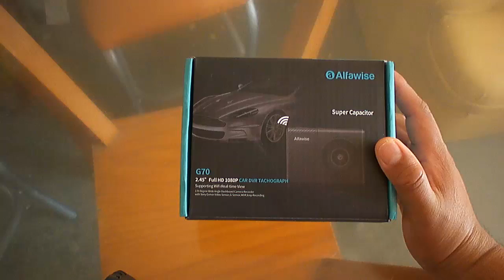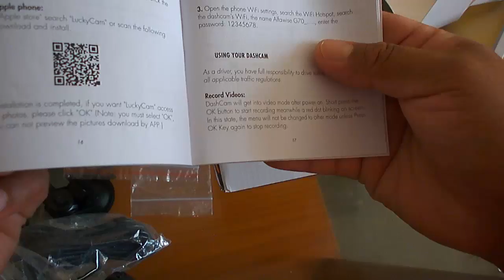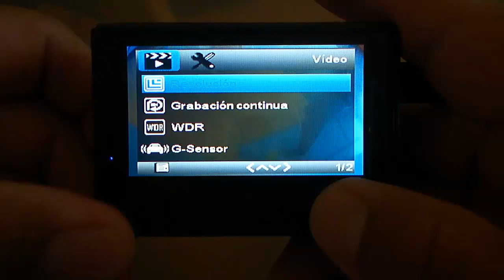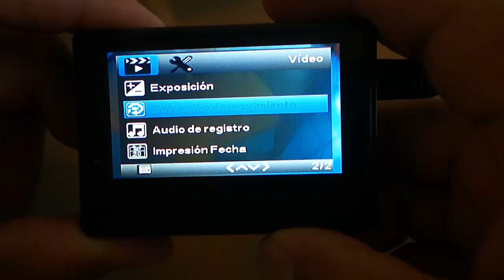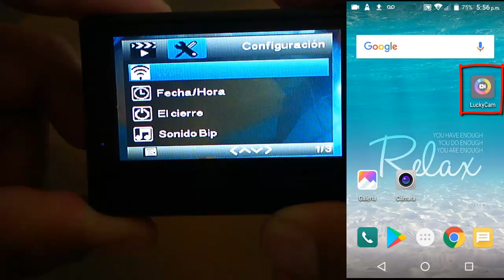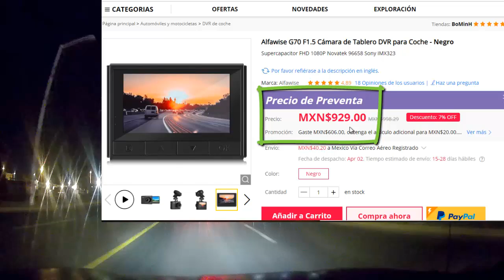La Mejor Cámara para Auto Wifi 📷【de bajo costo HD】Alfawise G70 Gearbest